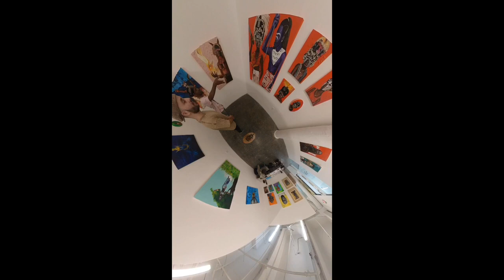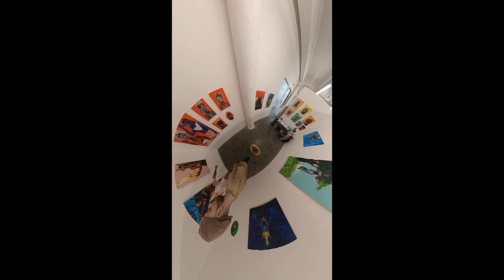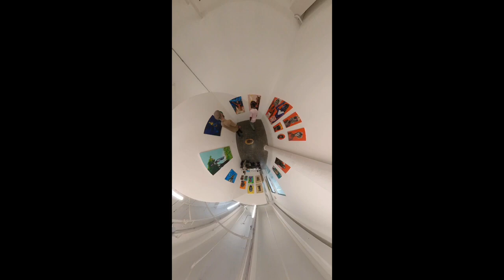Jay Golding (Season 3, Episode 6) (ESKFF at Mana Contemporary) Tarik Talk Podcast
Jay Golding is a Caribbean-American Autochthon mixed-media artist of Maroon descent. Golding’s practice explores themes related to migration, ancient mythology, and his personal life, often engaging the relationship between his Caribbean upbringing and African/tribal influence. The subjects in his work range from depictions of masked figures and fictional characters to friends and relatives, typically accompanied by the use of a vibrant palette and emerging textures caused by paint mediums, recycled materials such as tissue paper, and other found elements.

Jay received his BFA in Studio Art from Kean University and has exhibited his work in various exhibitions in the greater NY/NJ Metropolitan area, including Akwaaba Gallery, The Monmouth Museum, and The Noyes Museum of Stockton University. Jay has also assisted and created public art in the form of murals in the United States, Ethiopia, and Mexico.

Brazilian artist, Tarik Mendes hosts Tarik Talk, a podcast committed to the art world. Listen in to unique interviews with talented guests artists, dealers, curators and more. At times with other talented guests from the music, acting, journalism industries. Find out the magic of art and it’s way of connecting us all! Check out @tariktalk for images of the guests and their works from each episode. Also follow @tarikmendes for his latest adventures!